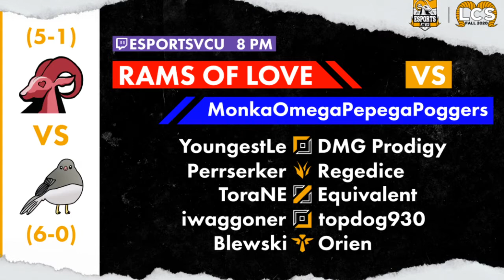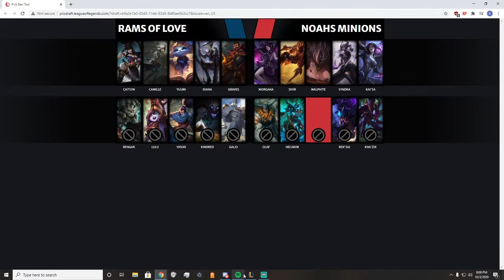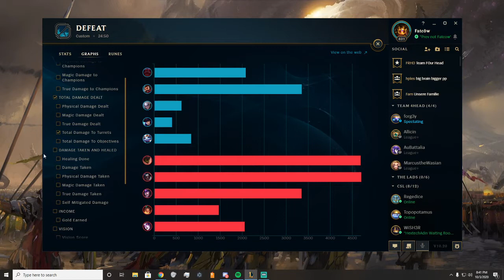VCU LCS Week 4: Rams of Love vs MonkaOmegaPepegaPoggers